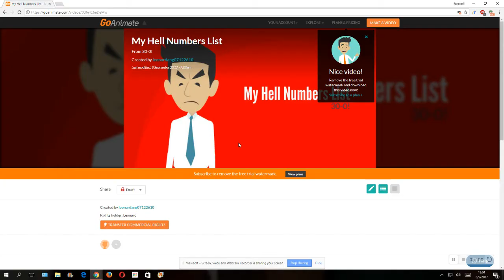My Hell Numbers List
These are my Hell Numbers List, with these effects:
30: No Effect, Red Background
29: Hovering Starts
28: Bumpy Ride Starts
27: Earthquake Starts
26: Ceiling Crumbling Starts
25: Red Alert Starts
24: Sakura Starts
23: Purple Petals Starts
22: Crowd Cheer Starts
21: Bombs Starts
20: Lightning Starts, Maroon Background
19: Focus Starts
18: Old Film Starts
17: Analyzing Specimen Starts
16: Snow 3 Starts
15: BBQ Fire Starts, Text Turns Red
14: Snow 2 Starts
13: Snowstorm Starts
12: Snow 1 Starts
11: Banner Starts
10: Black Bars Starts, Black Background
9: Flashlight Starts
8: Water Flood Starts
7: Digital Camera Starts
6: GNN News Starts
5: Camera Starts
4: Hearts Stars
3: Sepia Starts
2: Grayscale Starts
1: Double Red Alert Starts
0: ATOMIC BOMB!!!